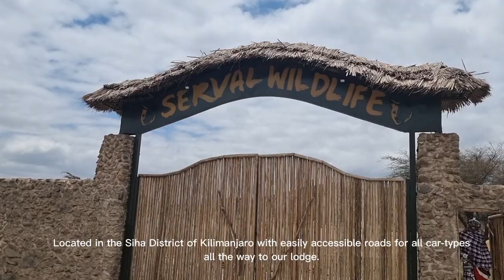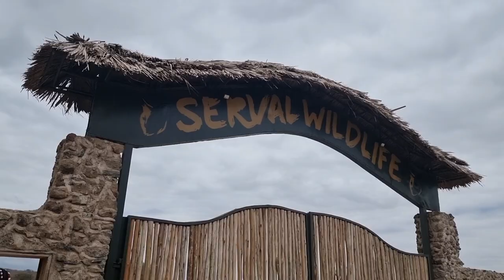Serval Wildlife Tour-I enjoyed close interaction with wild animals, taking picture&videos with lions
If you are looking for a fascinating, exclusive, and unparalleled experience then Serval Wildlife is for you!

Located in the Siha District of Kilimanjaro with easily accessible roads for all car-types all the way to our lodge; a 35-minute drive from Kilimanjaro International Airport, 60 minutes from Moshi town and approximately 90 minutes from Arusha City.

With carefully curated ecosystem with over 3000 hand planted endemic flora that directly benefit the exquisite animals that reside within Serval Wildlife.
You will also enjoy the mesmerising views of Mount Meru and Mount Kilimanjaro from our 5 star villas.

Currently Serval Wildlife is home to a variety of different animals such as the Majestic African Lions, Calm Colobus Monkeys, Graceful Masai Giraffes, Nocturnal Bat-eared Foxes, Exquisite Elands, Oafish Ostriches, and Mischievous Blue & Vervet monkeys!

Serval Wildlife Offering unforgettable direct interactions with a variety of free-roaming wild animals.